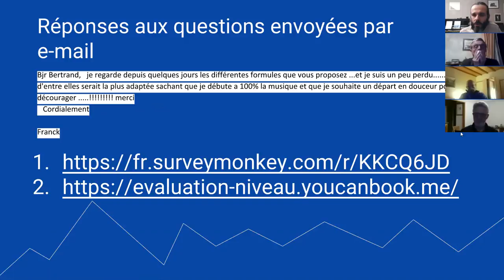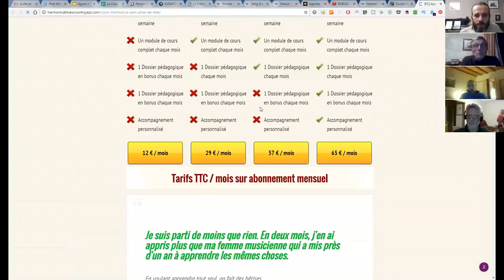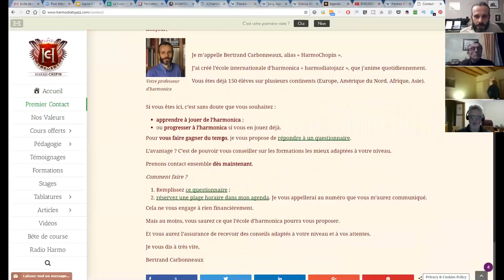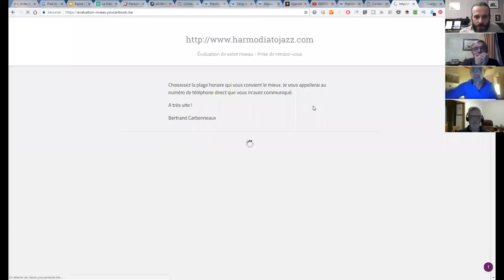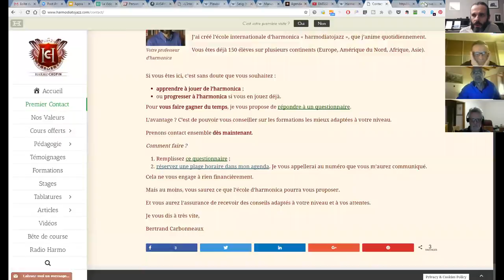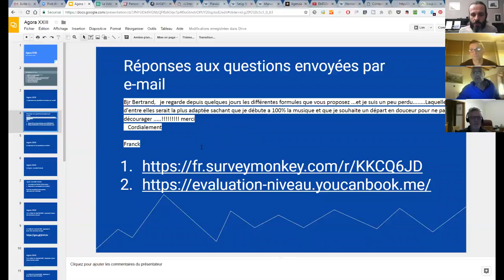harmonica - Agora XXIII - 2/11 - Réponses aux questions posées par e-mail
Pour prendre un bon départ, trouver la formation la mieux adaptée à votre niveau & à votre profil et vous faire gagner du temps, commencez par remplir ce questionnaire de 19 questions :

Dès que c'est fait, ne tardez pas ! Prenez directement rendez-vous avec votre professeur d'harmonica, en choisissant le jour et la plage horaire que vous préférez, directement dans son agenda

1. Apprenez à jouer votre tout premier morceau à l'harmonica en moins de 30 jours, même si vous n'avez jamais fait de musique de votre vie

3. Maîtriser les 20 notes naturelles grâce au Cercle des Marins d'Eau Douce

4. Maîtriser les 9 altérations aspirées grâce au Carré des Plaisanciers

5. Accéder à toutes les formations en illimité en devenant Compagnon de L’Émeraude

6. Devenir harmoniciste de blues grâce au Clan des Bluesmen

2. Likez la page Facebook de l'école d'harmonica